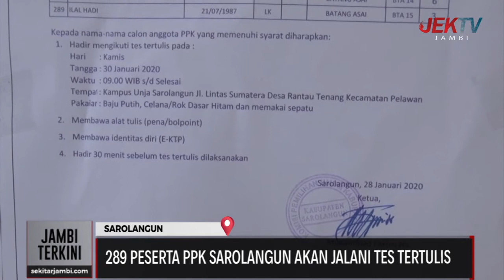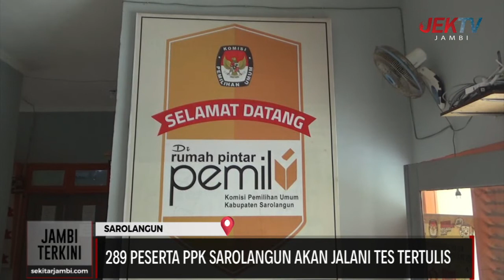289 PESERTA PPK SAROLANGUN AKAN JALANI TES TERTULIS